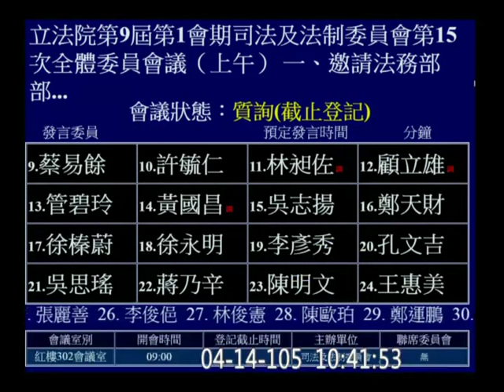20160414 肯亞案 周春米 (前法官) 羅瑩雪 司法法制【立法院演哪齣？】